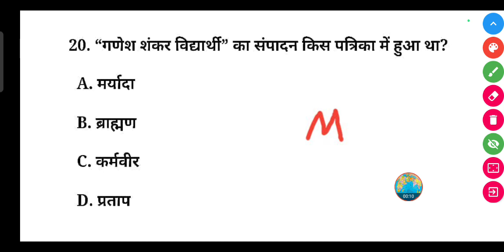“गणेश शंकर विद्यार्थी” का संपादन किस पत्रिका में हुआ था?